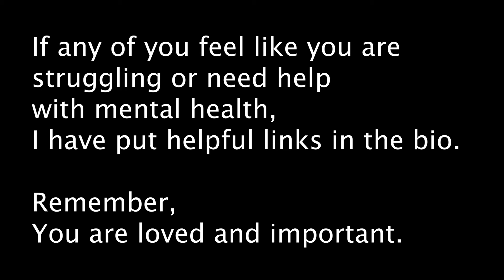Mental Health annd University Vlog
So I decided that it was time to talk about mental health and university. I hope this helps someonne annnd if you have any other tips please leave them inn the commennts :)